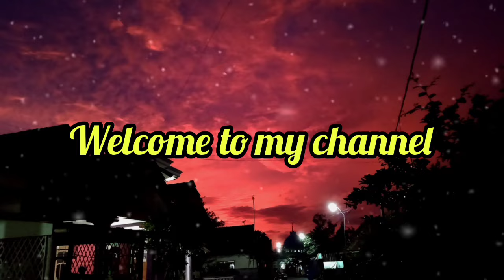Ugra Tani feat Wisanggeni Project Karnaval Pesona Gondanglegi Malang 2022